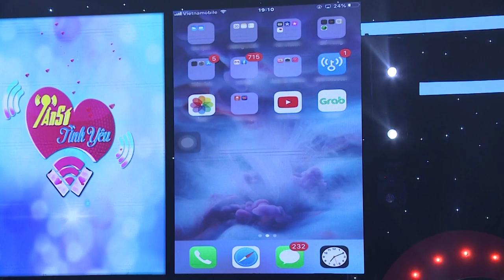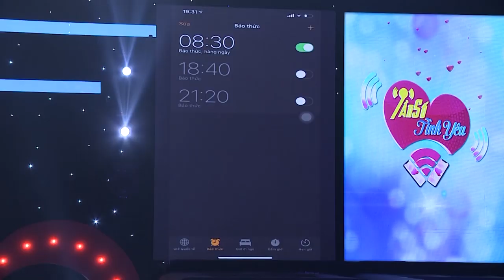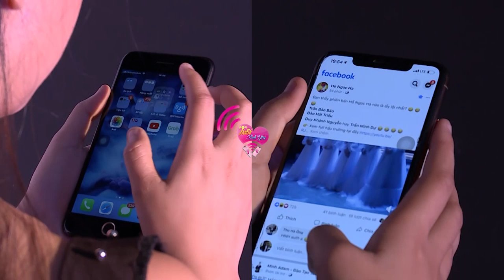"Hết hồn" với màn đáp trả của ông bố khi biết con trai làm bạn gái có bầu | Tần Số Tình Yêu tập 18